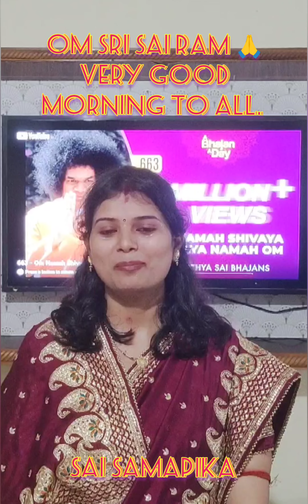ଅବତାର ବାଣୀ: ଆତ୍ମଚେଷ୍ଟା ବଳରେ ଆତ୍ମଶକ୍ତିକୁ ଜାଗ୍ରତ କର l ଅନ୍ୟମାନଙ୍କୁ ଅନୁକରଣ କରିବାର ଦୁର୍ବଳତା ଦେଖାଅ ନାହିଁ l